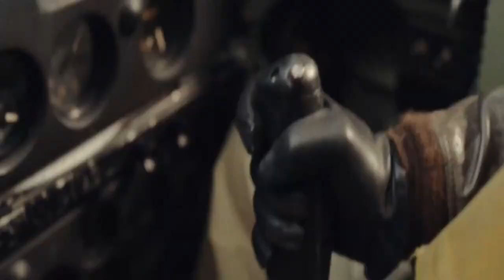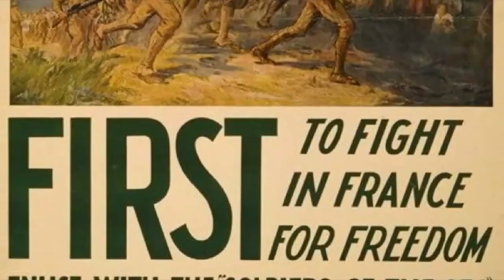СУМАСШЕДШИЕ ХИТЫ ГРУППЫ SABATON - ТАКОГО ВЫ ЕЩЕ НЕ СЛЫШЛАЛИ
Шведская хэви-пауэр-метал группа, основанная в декабре 1999 года. Основной темой для песен являются войны и отдельные сражения и подвиги. Название группы в переводе с английского означает латный ботинок, часть рыцарских доспехов.
Дебютный альбом Metalizer посвящён фантастике, аду и дьяволу, а так же средневековью. Начиная со второго альбома, песни Sabaton посвящены войнам, военной истории и известным участникам войн. Так альбом Primo Victoria посвящён Второй Мировой войне, войнам на Ближнем Востоке и во Вьетнаме; Attero Dominatus — Первой и Второй Мировым войнам, войнам конца XX века и Третьему Рейху; The Art of War — Первой и Второй Мировым войнам, книге Сунь-Цзы; Coat of Arms — Второй Мировой войне и Третьему рейху; Carolus Rex — Тридцатилетней и Северной войнам; Heroes — различным героям, участвовавшим во Второй Мировой войне. Также в альбомах Primo Victoria, Metalizer, Attero Dominatus и Coat of Arms имеются песни, посвящённые хэви-металу (песни-трибьюты), в которых поётся об известных хэви-метал-группах, а также используются слова из их песен.

0:00 Вступление
0:40 Какие группы еще вам интересны?
0:53 Крутой голос, да?
1:00 Midway
1:41 Nuclear Attack
2:18 Great War
3:01 The Attack of the Dead Men
3:51 Resist and Bite
4:28 The Price of a Mile
5:06 Devil Dogs
5:44 The Future of Warfare
6:13 The End of the War to End All Wars
7:27 Подписаться ( Panzerkampf )